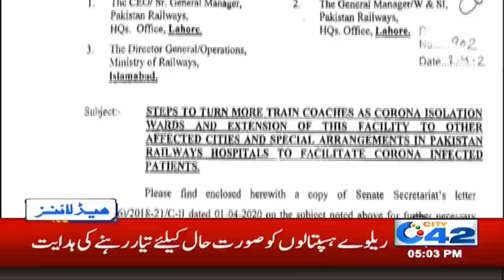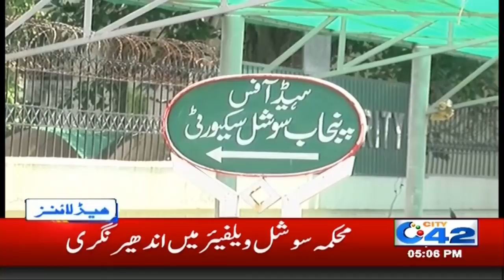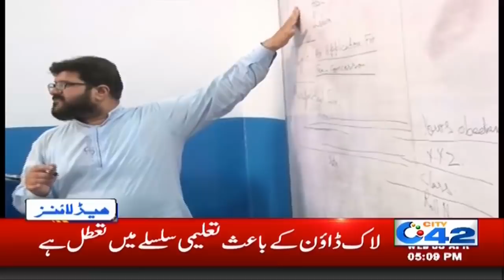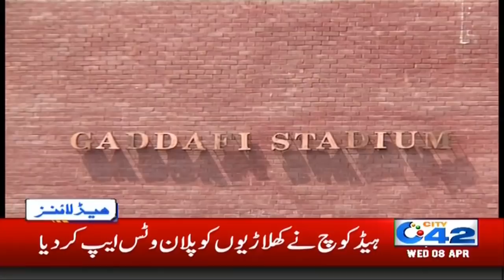5pm News Headlines | 8 Apr 2020 | City 42